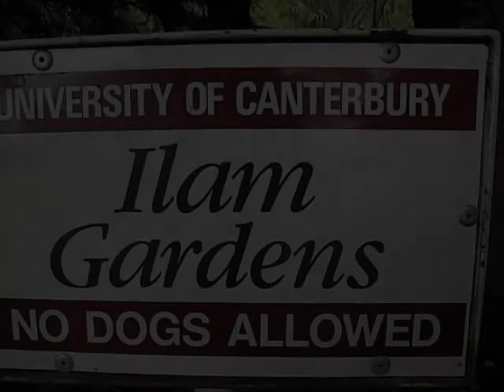A Fairy Tale---The Lion and the Mouse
故事;獅子與老鼠